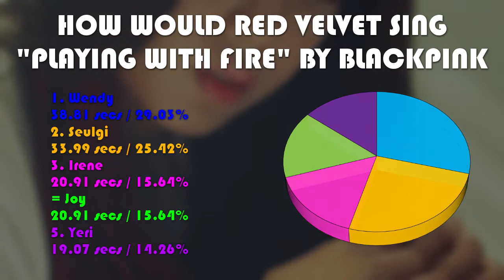How Would Red Velvet Sing "Playing with Fire" by Blackpink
How would Red Velvet sing "Playing with Fire" by Blackpink. This is just my opinion so if you disagree that's fine, and I always to keep it as fair and realistic as possible.